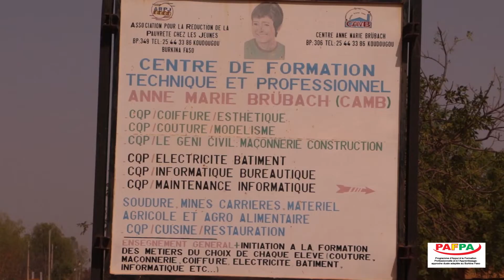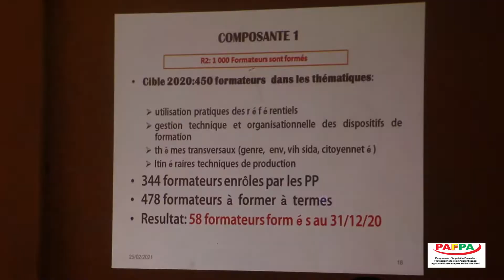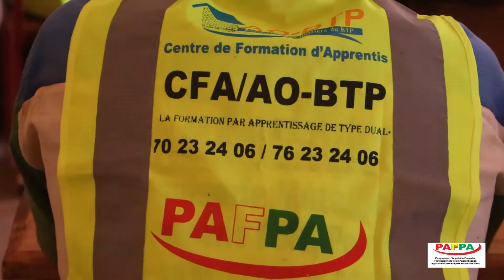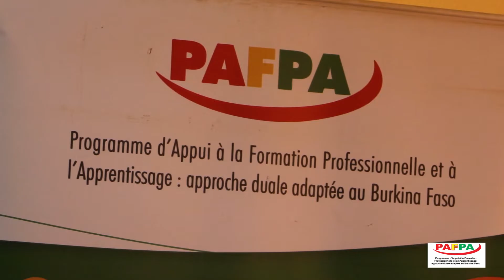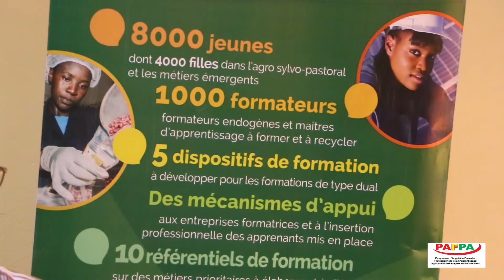Les membres du CTSO du PAFPA Dual visitent les activités sur le terrain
En marge de la tenue de la 6 ème session du CTSO le PAFPA Dual a organisé une visite terrain en vue de permettre au membres dudit comité du toucher du doigt le déroulement de la formation.